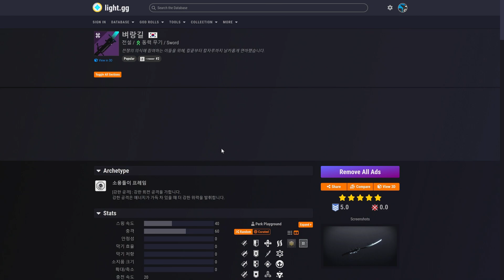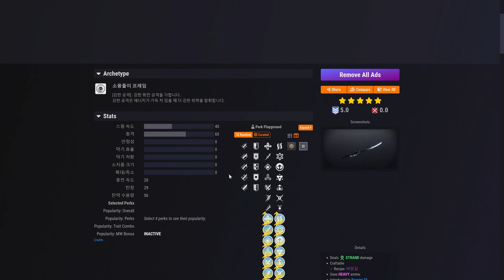첫 초월속성 소용돌이 프레임 검 벼랑길 획득방법 PVE PVP 추천특성 인양 심해잠수 (Destiny 2) (데스티니 가디언즈 빛의추락 심해의 시즌) [[VG]홀리]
영상의 사이트 light.gg
심해의시즌 무기파밍방법
타임라인
0:00 도입부및 획득방법
0:49 특징점
1:12 PVE
4:11 PVP